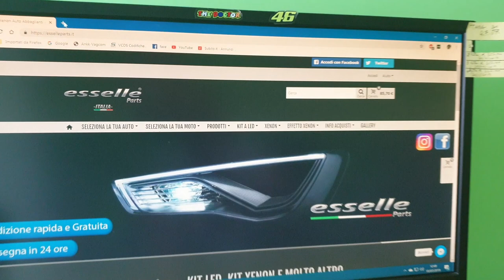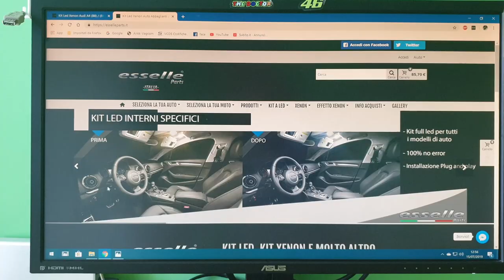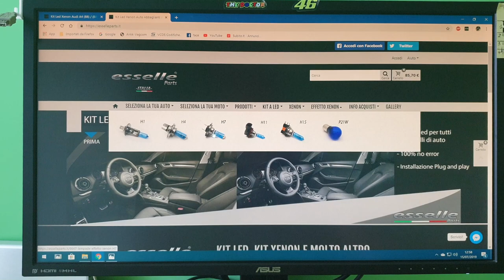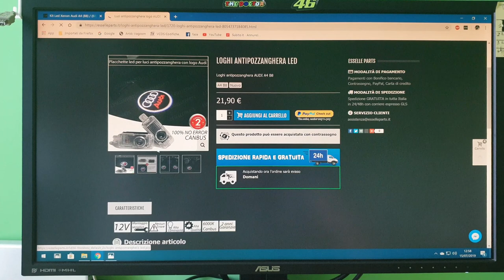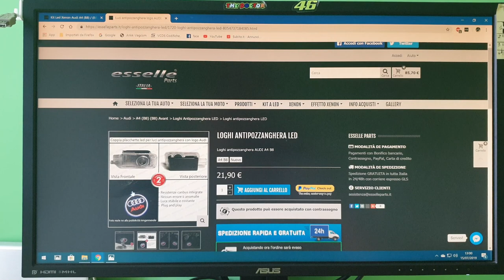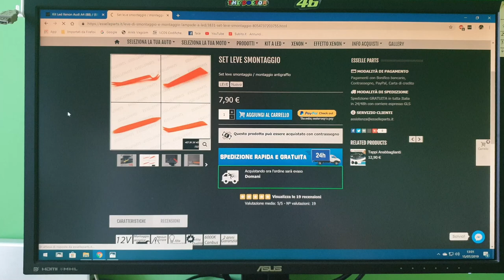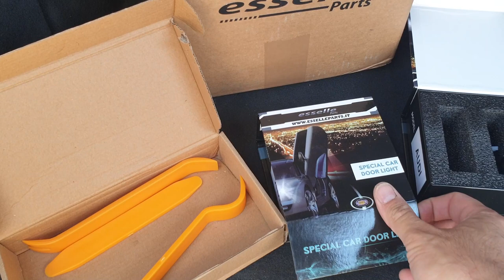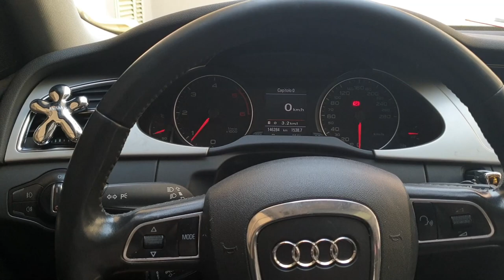Audi A4 8k B8 Video/Tutorial & Accessori: Luci Antipozzanghera a Led della "Esselle Parts"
Salve a tutti ragazzi e benvenuti in questo mio nuovo video, oggi vi farò vedere dei nuovi accessori per la personalizzazione delle nostre Audi, in questo video sono accessori per L'Audi A4 8k B8,
sul sito " abbiamo acquistato vari accessori, 2 kit "Antipozzanghera con logo Audi a led" e 1 "kit leve" per aiutarci nello smontaggio delle varie luci.

Questo è il link diretto del sito dello store della "Esselle Part"

Questo è il link diretto delle "Lampade Antipozzanghera con logo Audi" visto nel video:

Questo è il link diretto del "Kit Leve" che abbiamo utilizzato per lo smontaggio delle luci:

La spedizione di tutti gli ordini effettuati dal lunedì al venerdì entro le 12.00 vengono spediti lo stesso giorno dell’acquisto a mezzo corriere espresso GLS che consegna solitamente in 24 ore in tutta Italia tranne per le Isole e zone disagiate che ci impiega 48 ore.
Tutti i clienti dopo aver effettuato la spedizione riceveranno una mail di conferma con il relativo codice di spedizione e link per tracciarla, tutte le spedizioni sono assicurate, per tanto in caso di furti/rotture durante la consegna/altre problematiche interveniamo prontamente.

Non prevediamo costi di spedizione, difatti per tutti gli articoli la spedizione è gratuita con pagamento a mezzo paypal o carta di credito, per il contrassegno c’è un costo di €4 una tantum.
in più il sito , ogni mese regalano dei gadget che mese per mese variano, per questo mese offrono a chi acquista per un importo superiore a 50€ il profumatore per auto (stile arbre magique)

che è già attivo per usufruire da subito  di uno sconto del 10% sul prezzo finale di tutta la merce.